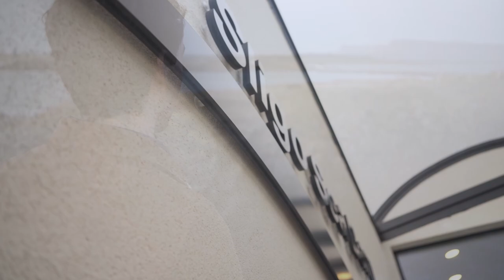Experiences at Sligo Sea Barn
Much to see and so much to love at Sligo Sea Barn.  This video showcases the wide range of activities and amenities you can experience during your stay at our luxury accommodation!

Phone: Des and Mary Carway (353+ 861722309)

Huge thanks to Katie Mc Coy, Alexis Darnell, Elena Carway, Inigo Marcos, and Tola Carway for creating this video.

Music and sfx: audiio
Video Creator and contributions from Michael Germer